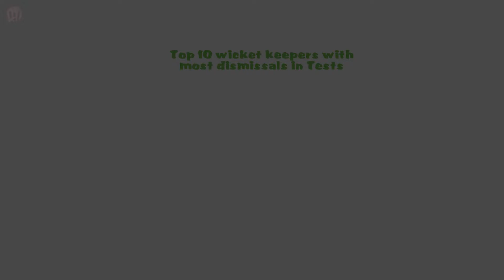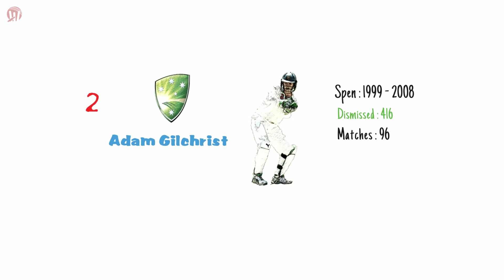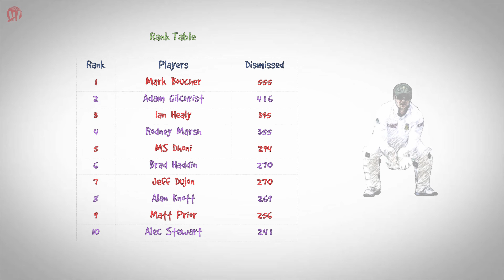Top 10 wicketkeepers with most dismissals in Tests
1.  Top 5 highest team totals in ODIs
2.  Top 10 wicket keepers with most dismissals in ODIs

then help us by spreading the words and making them viral among cricket fans and also do not forget to like, comment share and subscribe to our channel for new upcoming videos.